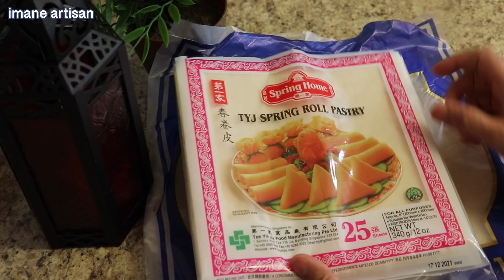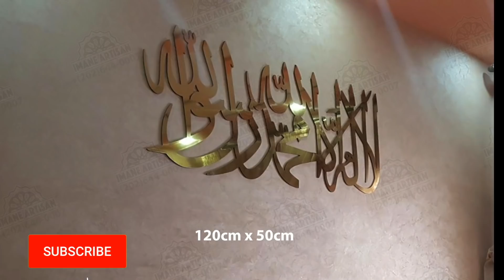الذ بسطيلة الدجاج التقليدية بدون سكر بزينة بلدية احترافية ومميزة